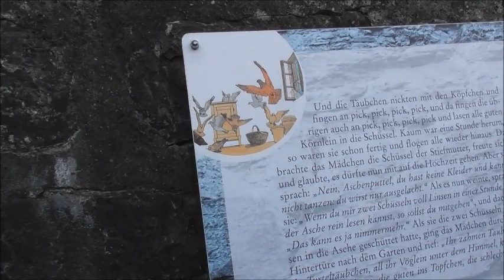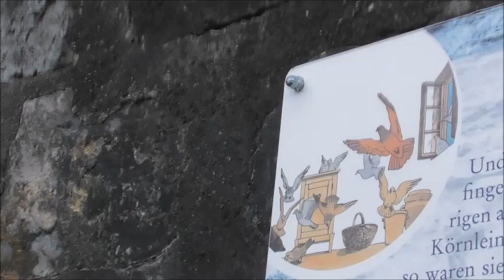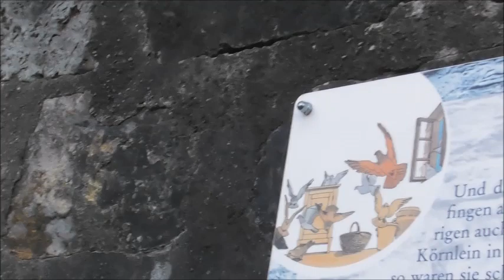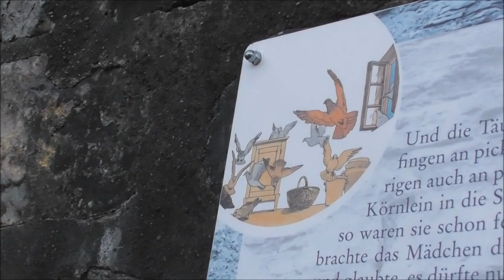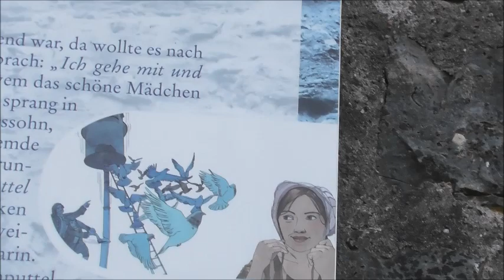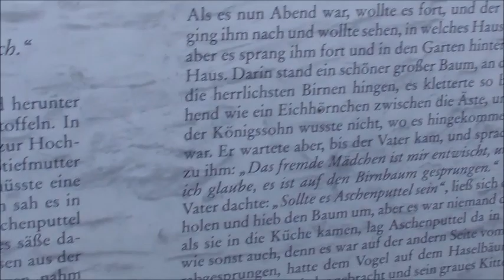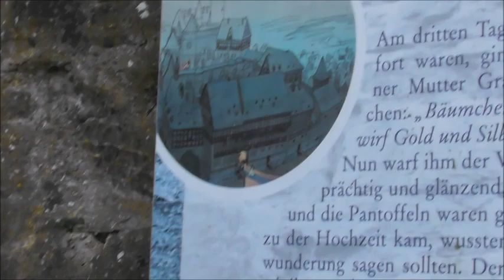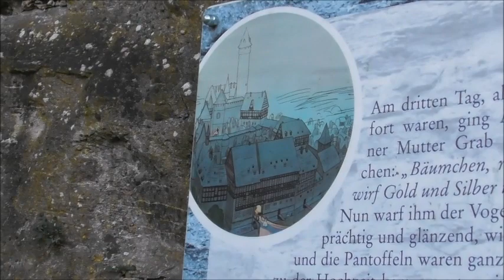Aschenputtel Teil 2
Amazon Wunsch liste